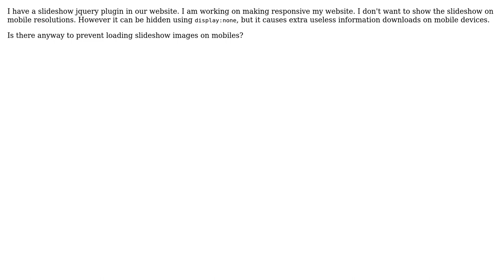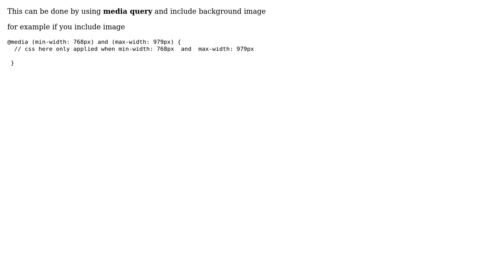Prevent loading of slideshow's images in responsive web design (2 Solutions!!)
Prevent loading of slideshow's images in responsive web design

With thanks & praise to God, and with thanks to the many people who have made this project possible! | Content (except music & images) licensed under CC BY-SA | Music | Images & others | With thanks to user trejder user NullPoi?te? user hd. and the Stack Exchange Network Trademarks are property of their respective owners. You are responsible for your own actions.